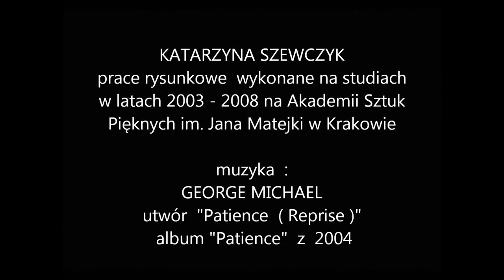Katarzyna Szewczyk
Reminescencje